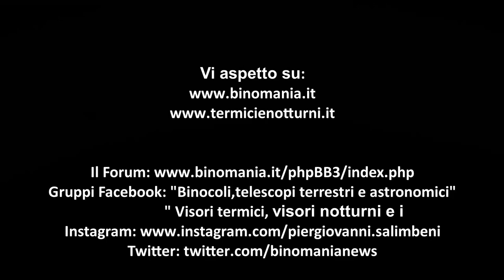ZEISS SFL 8x40: Finalmente ho provato questo nuovo binocolo e vi dirò come è andata!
Il binocolo ZEISS SFL 8x40 è una grande novità, costa € 1.925  euro ed ho avuto il piacere di utilizzarlo durante i mesi di luglio e di agosto, comparandolo con vari TOP DI GAMMA e con alcuni strumenti che hanno fatto la storia, come ad esempio lo ZEISS FL 7x42.

CHI SONO?

Piergiovanni Salimbeni è un giornalista indipendente iscritto all’Albo Professionale dei Giornalisti della Lombardia. Si è laureato presso l’Università Statale di Milano con una tesi riguardante : ” I danni da inquinamento elettromagnetico e il caso Radio Vaticana” ed è il responsabile e il proprietario di Binomania.it, che ha fondato nel 2006.  Dal 1997  collabora con mensili e quotidiani nazionali, sempre nei settori di sua competenza: ottica sportiva, astronomica,  fotografica, sistemi per la visione notturna e termica. Dal 2021 è entrato a far parte della Patagonia PRO Team come professionista dell’outdoor. Nel tempo libero pratica fotografia di paesaggio, caccia fotografica, fototrappolaggio, digiscoping,  enduro con la mountainbike.
E’ disponibile per corsi ed eventi nei settori di sua competenza. Per informazioni

I suoi progetti editoriali sono:
- recensioni di binocoli, spotting scopes e telescopi
astronomici

- recensioni di strumenti ottici e digitali per la visione notturna